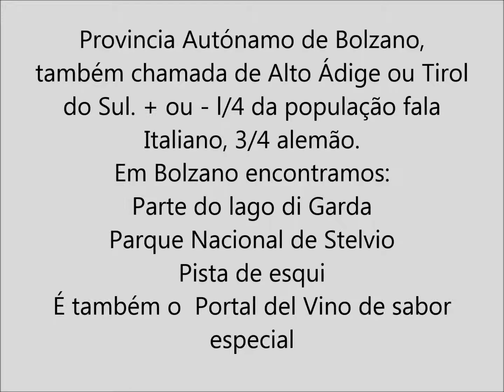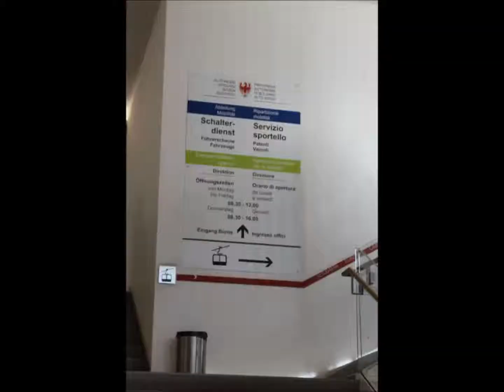Bolzano Bozen Região autonoma do Trentino Alto Ádige Italia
Alto Àdige (antigo Tirol), permaneceu unida a Áustria por séculos, após a primeira grande guerra, o território foi anexado a Itália, mas ainda hoje, quase 3/4 da população fala o alemão. Bolzeno em Italiano e Bozen em Alemão. Na região tem pista de esqui, Parque Nacional do Stelvio, parte do lago di Garda, e vinhos de qualidade.